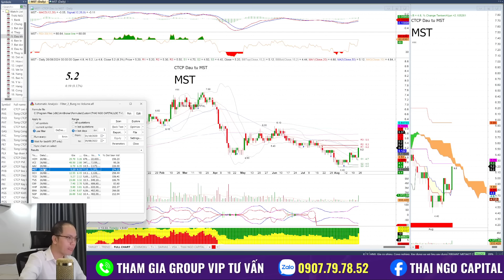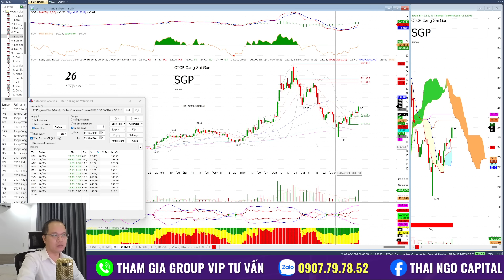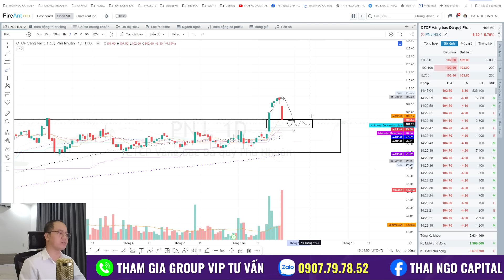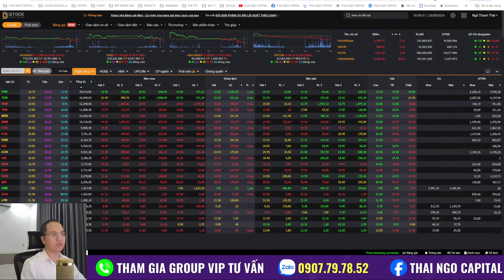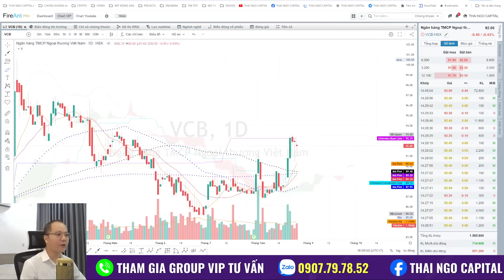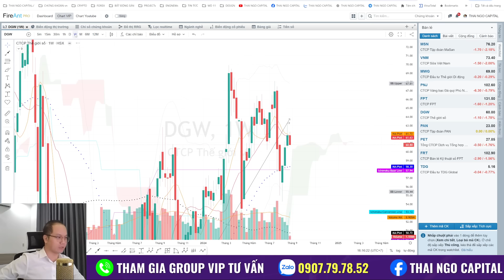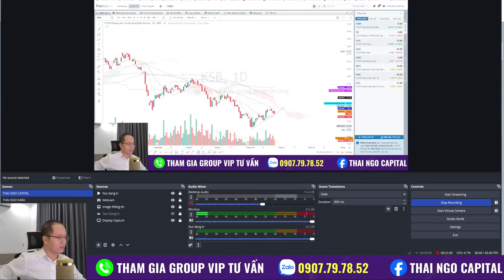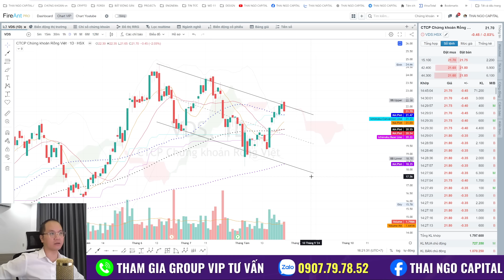Chứng khoán hôm nay| nhận định thị trường: xuất hiện phiên phân phối 1, vni gặp cản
Đăng ký vào nhóm để nhận tư vấn: Zalo Thái Ngô 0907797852
Nhận định thị trường ngày 26/08/2024: phân tích tổng quan vnindex, toàn bộ các nhóm ngành và cổ phiếu tiềm năng nhất, điểm mua, bán và cảnh báo hàng ngày

📌 Đăng ký vào nhóm vip để tư vấn cổ phiếu kịp thời, sớm nhất:
☎️ Zalo/sđt: 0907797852 - THAI NGO CAPITAL

Cảm ơn anh chị đã theo dõi nội dung trên kênh THAI NGO CAPITAL, đừng quên Đăng ký/Ấn chuông nhận thông báo, Like và thả tim, bình luận video Thái nhé.

Từ khóa tìm kiếm trên google:
© Bản quyền thuộc về THAI NGO CAPITAL
© Copyright by THAI NGO CAPITAL ☞ Do not Reup!